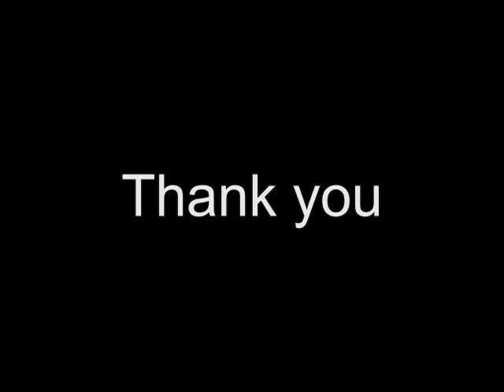3D drawing (วาดภาพ 3D)